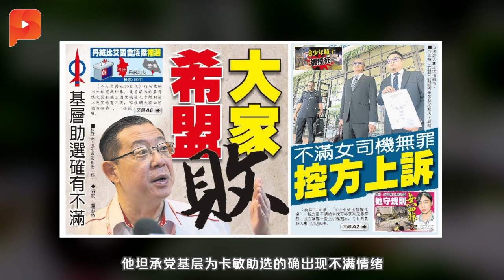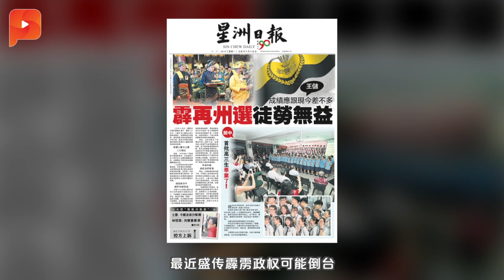希盟重提土著政策 马大教授狠批 | 晨报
之前形容敦马为“实权财长”之后，马大教授埃蒙又再抨击希盟政府重提土著政策，并说出当初的新经济政策等种族政策，在过去40、50年对企业发展，以及马来人和非马来人都具有负面影响……